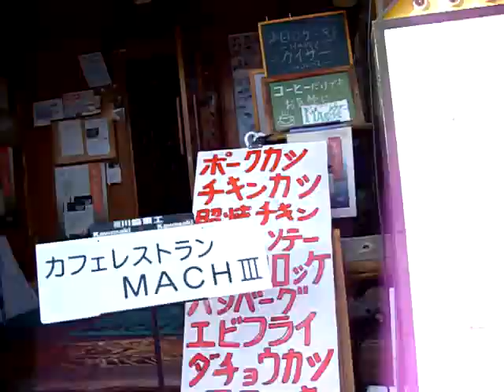2011 1 3 マッハ前出発 マッハツーリング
1月3日、根来寺ツーリングINマリーナシティー
まずはスタート地点＾＾
マッハ前
ここまからの参加者の車両は、
旧車、最新鋭SS、ネイキッド、モタード、などなど
KAWASAKI
H2A 750SS
ZX14　ZZR1400
KZ1000Mｋ２
2010　Ninja　250R
2009　Ninja　250R
Z750FX-1
ZEPHYR　400X
ZEPHYR　1100
ZRX1200R
ZRX1100
ER-6F
Z1000
GPZ1000RX
KLX250

HONDA
VTR1000SP2
CBR600F
CB400SF
XR250BAJA

Suzuki
GSX1300R HAYABUSA
2010 GSR400
BRONCO 250

YAMAHA
FZ-1　FAZZR
FZ6-S
DT230 LANZA
R1-Z　250

Ｂuell　Ⅹ-9

BMW　R1150RT
BMW R1150R　ROCKSTER
9時に出発 河内長野を経て、橋本のローソン、

その後、小さなグループで根来寺に移動

やべっちと根来寺で合流
ここからマリーナーツー主催者の根来忍者さんのCB750Fも到着お疲れ様